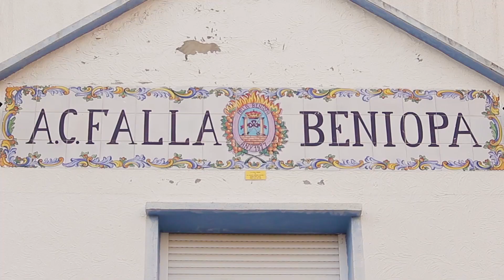Curt Falla Beniopa 2019